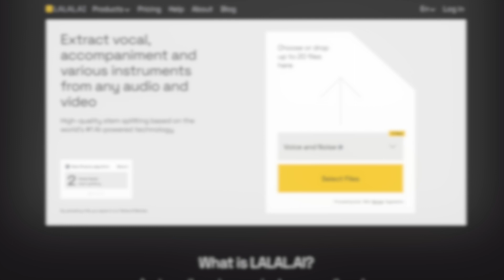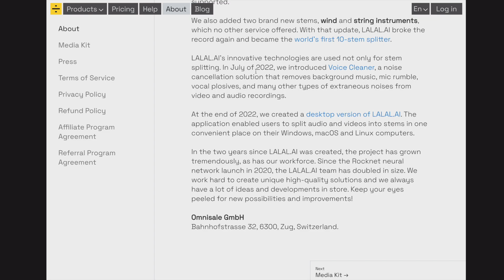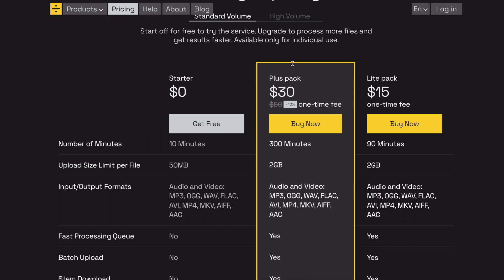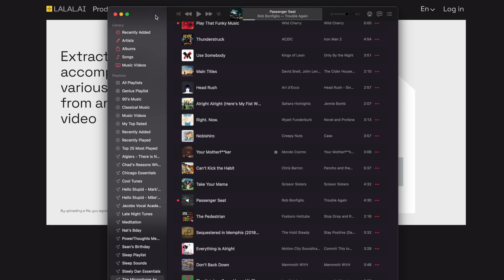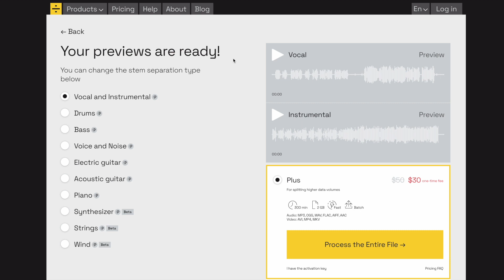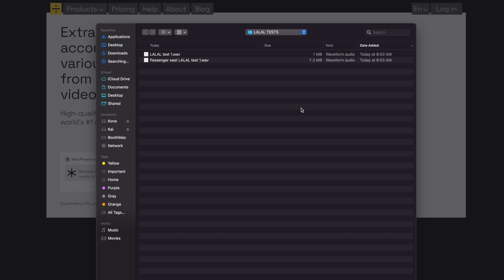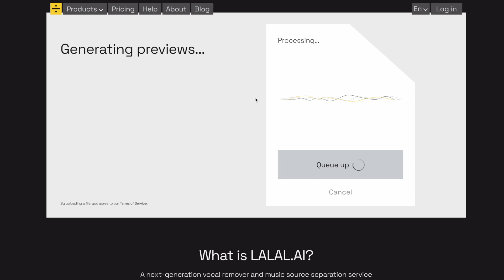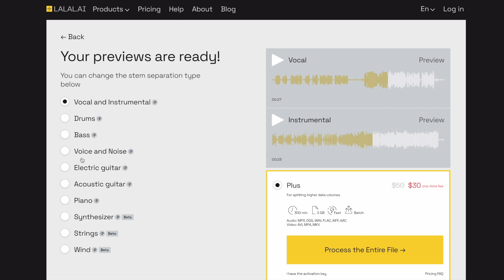Can LALAL.AI Remove Noise From a Voice Over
Just found out about Lalal.ai, a cloud-based music stem generator that also now can remove background noise from your voice recording. But is it good enough for pro VO? Let's take a look.